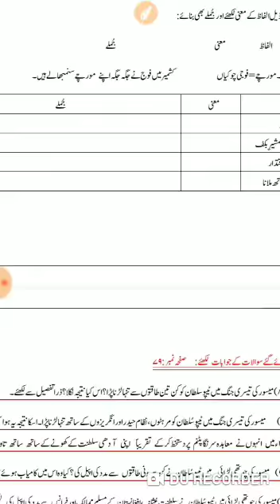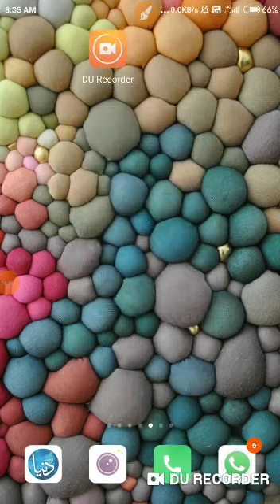Grade 6th Urdu Dated 07 10 21